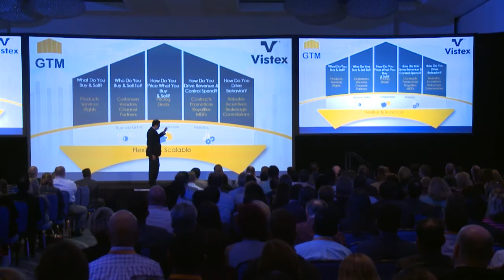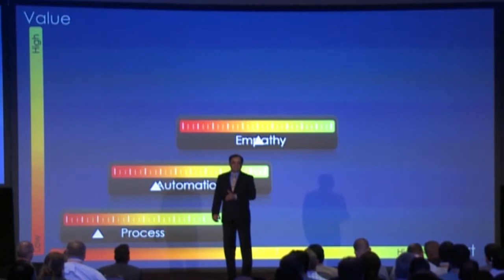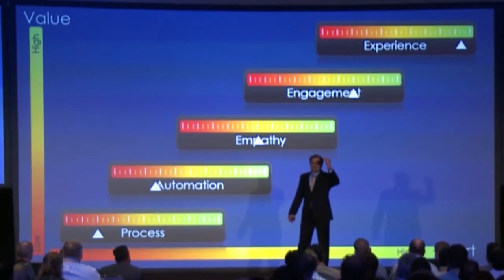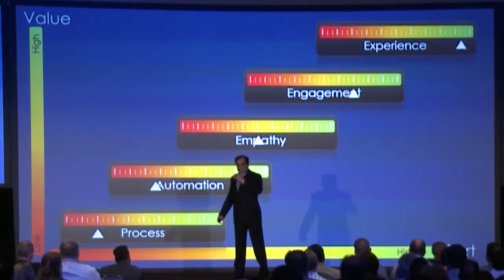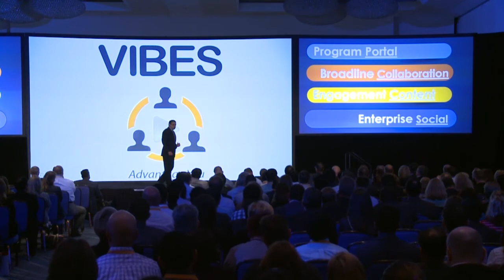Sanjay Shah VISTAS 2016 Keynote Highlights